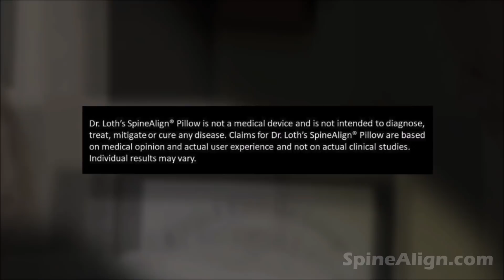Dr. Loth's SpineAlign® Pillow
Dr. Loth's SpineAlign® Pillow is the best pillow for neck pain on the market. For side sleepers or back sleepers, if you suffer from insomnia, poor sleep, migraines, or back pain, shoulder pain or neck pain, incorrect sleep posture may be the issue. Dr. Loth's neck pillow can help correct head and neck alignment for the best sleep. Visit spinealign.com today.